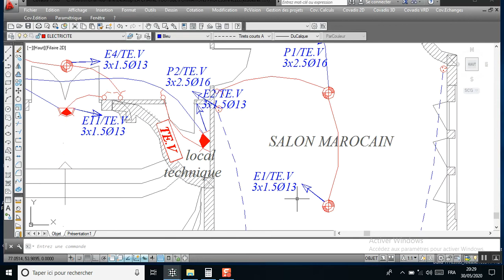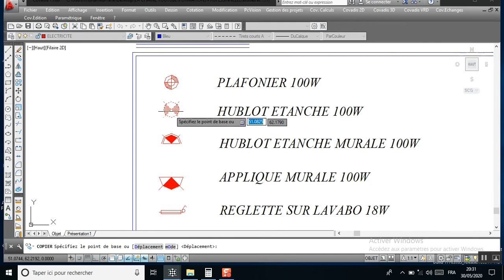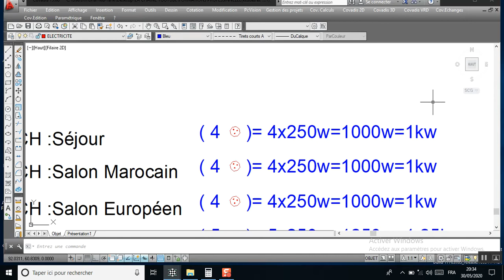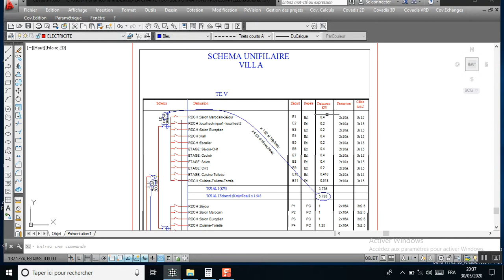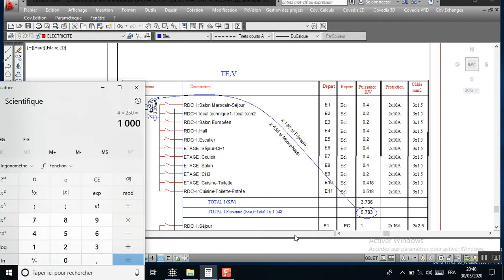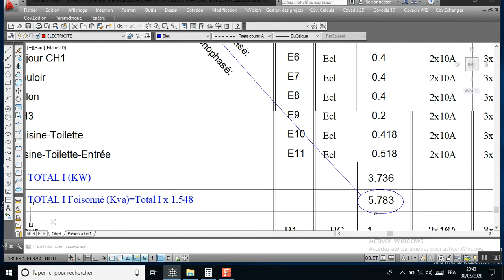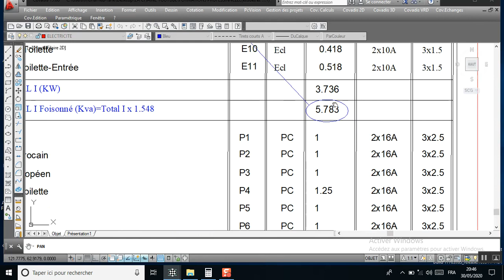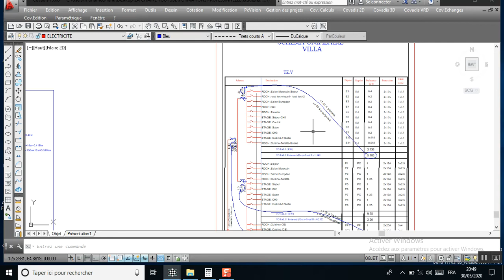ELECTRICITÉ 6 SCHÉMAS UNIFILAIRES POUR VILLA SUR AUTOCAD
Pour dessiner un plan électrique d'une villa par Autocad avec leur schéma unifilaire. Voir les six Vidéos depuis la vidéos (ELECTRICITÉ 1. jusqu’à ELECTRICITÉ ...)